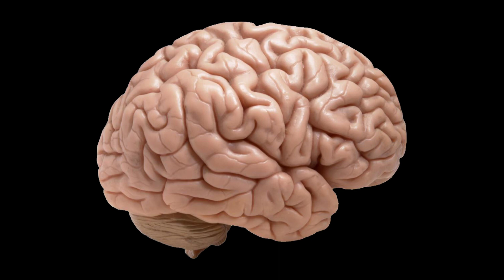बस 1 काम करो दोस्तो कोई भी लड़की या औरत आपसे पटेगी ! Love Tips Video In Hindi ! BY:-All Info Update